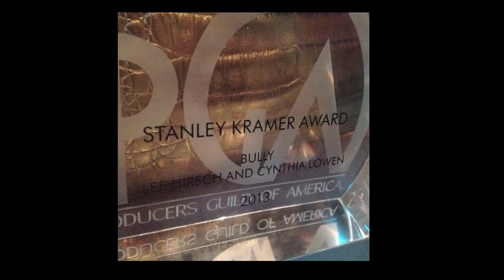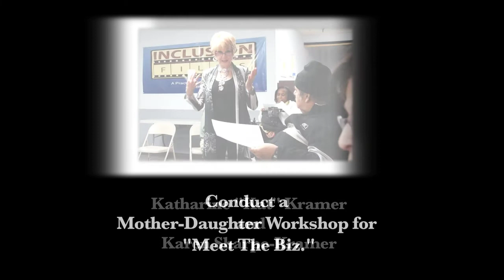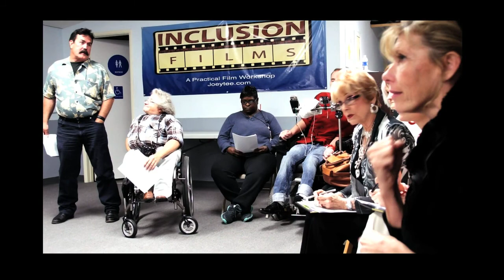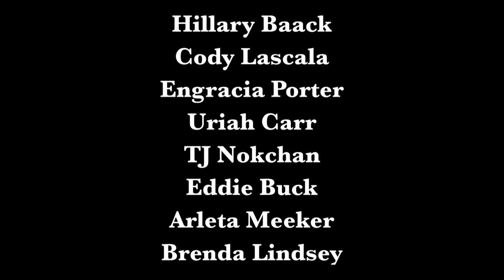Katharine Kramer and Karen Sharpe-Kramer Conduct a Mother-Daughter Workshop for Meet the Biz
David S. Zimmerman Presents Katharine Kramer and Karen Sharpe-Kramer Conduct a Mother-Daughter Acting Workshop for Meet the Biz.  David Zimmerman moderates exclusive Q n A